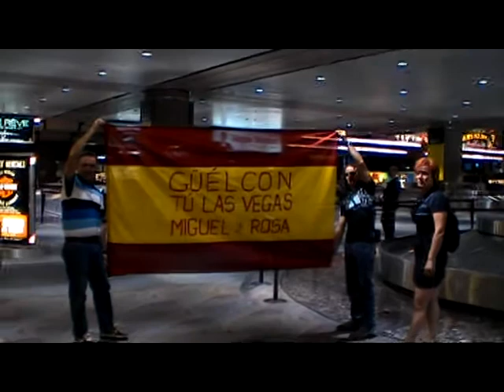Sorpresa con la Bandera de España en el Aeropuerto de Las Vegas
La bandera de España gigante preparada a la llegada de Miguel y Rosa a Las Vegas en su luna de miel. Celebración de la llegada a la ciudad en su viaje de novios.